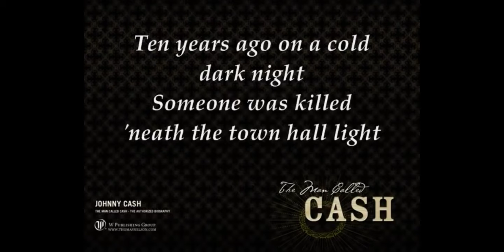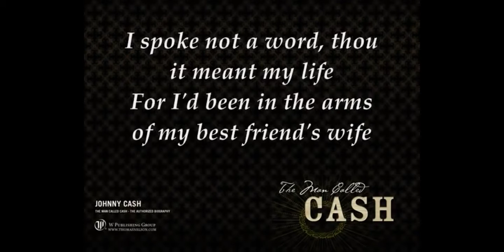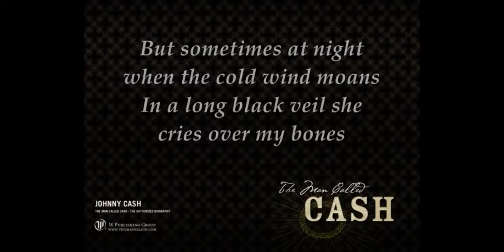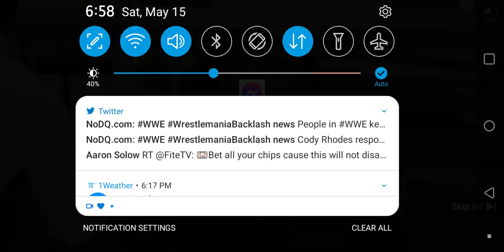Flim 350: A Nightmare on Elm Street 2: Fred Krueger's Revenge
Nightmare on Elm Street 2: Fred Krueger's Revenge  is a 2021 American supernatural slasher film directed and written by Keith Andrew Miller.  It is the second installment in the A Nightmare on Elm Street franchise.

The film follows Fred Krueger( Keith Andrew Miller), a man who has one thing on his mind: Revenge and Payback about his son Freddy Krueger death.